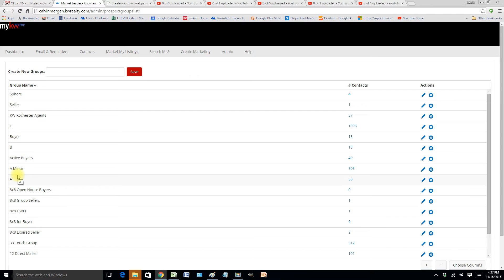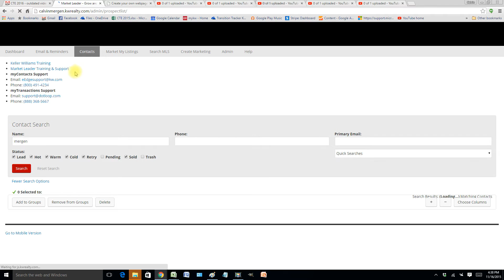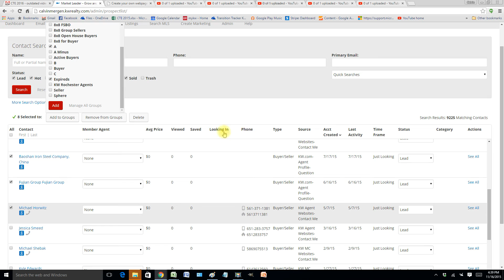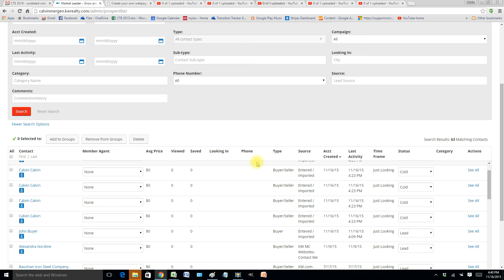Creating Groups in eEdge